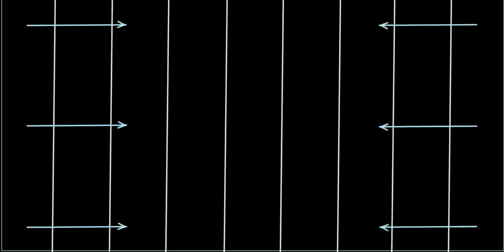Lights! Camera! Drug Resistance!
Spatiotemporal microbial evolution on antibiotic landscapes

Paper abstract:
A key aspect of bacterial survival is the ability to evolve while migrating across spatially varying environmental challenges. Laboratory experiments, however, often study evolution in well-mixed systems. Here, we introduce an experimental device, the microbial evolution and growth arena (MEGA)–plate, in which bacteria spread and evolved on a large antibiotic landscape (120 × 60 centimeters) that allowed visual observation of mutation and selection in a migrating bacterial front. While resistance increased consistently, multiple coexisting lineages diversified both phenotypically and genotypically. Analyzing mutants at and behind the propagating front, we found that evolution is not always led by the most resistant mutants; highly resistant mutants may be trapped behind more sensitive lineages. The MEGA-plate provides a versatile platform for studying microbial adaption and directly visualizing evolutionary dynamics.

Michael Baym, Tami D. Lieberman, Eric D. Kelsic, Remy Chait, Rotem Gross, Idan Yelin, Roy Kishony

Science  09 Sep 2016:
Vol. 353, Issue 6304, pp. 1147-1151
DOI: 10.1126/science.aag0822